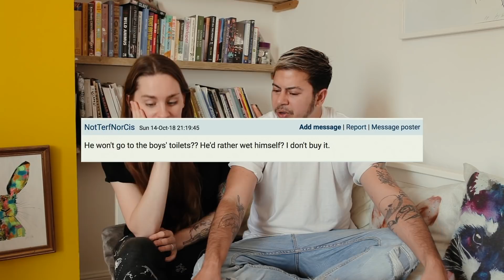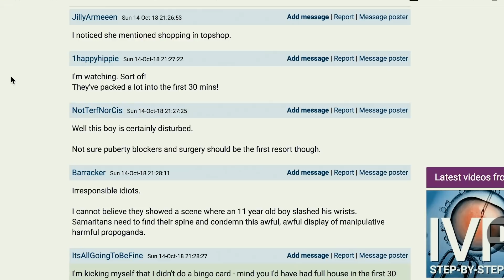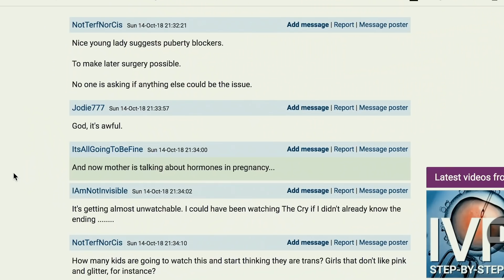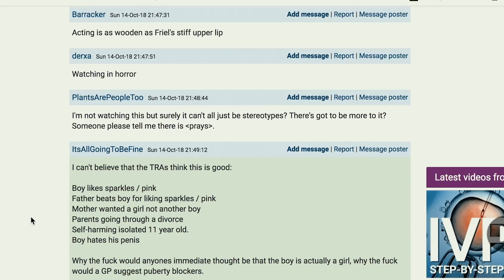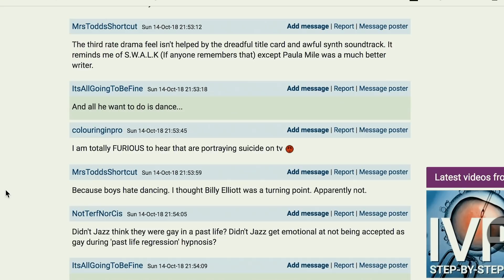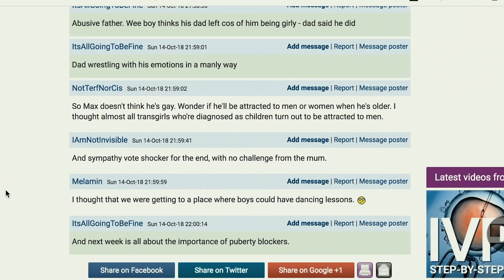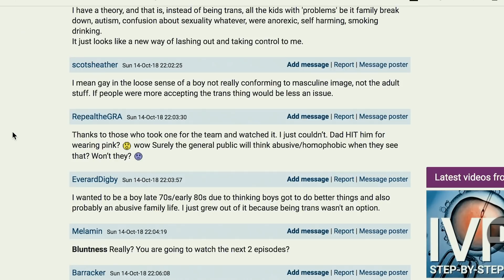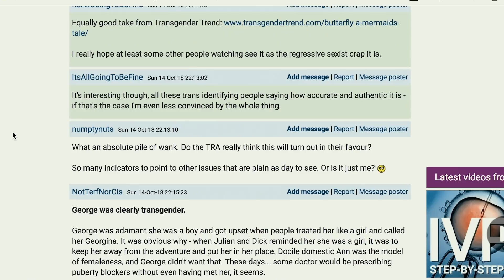Response to NASTY Comments (about Butterfly) on Mumsnet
After the first episode of ITV's Butterfly, we visited Mumsnet to see what the 'concerned' people are talking about. After reading some of the comments, we decided to make a reaction video to some of the outrageous and hilarious comments being made.

Butterfly is a fiction with real and relatable storyline about a young transgender girl who is in the midst of emerging as her true self.

If you're seeking support for a young trans person (or are one) then checkout:

Support us!